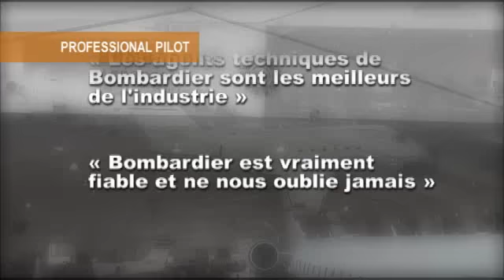Bombardier Avions d'affaires - En route vers la première place (2009)